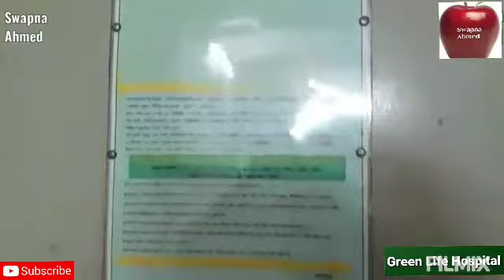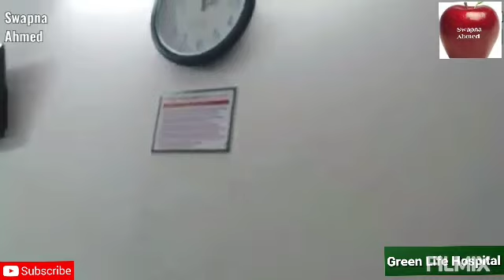এই_কেবিনে_আমার চতুর্থ_কেমো_দেওয়া_হয় গ্রিন_লাইফ_হসপিটাল ঢাকা (১৭৮)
গ্রিন লাইফ হসপিটাল
গ্রিন রোড
ঢাকা, বাংলাদেশ